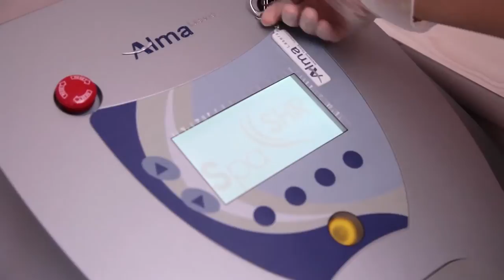Miss Myanmar International 2014 Candidates at Reveal Eminence Hair Removal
The candidates at Miss Myanmar International 2014 visit Reveal, Eminence Hair Remove, before the big competition.

The first world class hair removal boutique in Yangon, Myanmar that uses multiple international award winning products and service techniques.